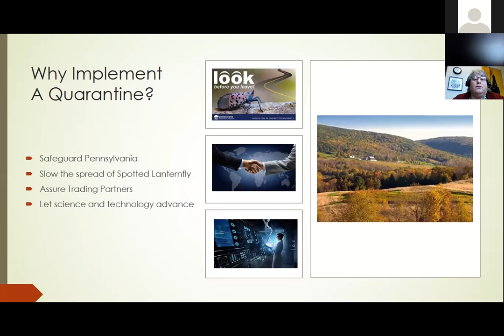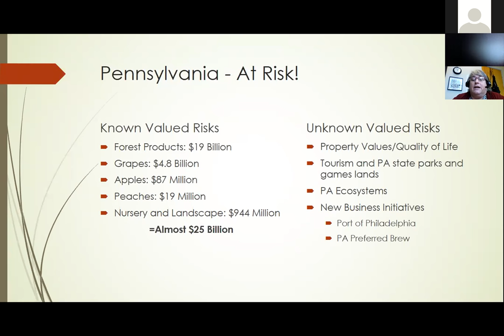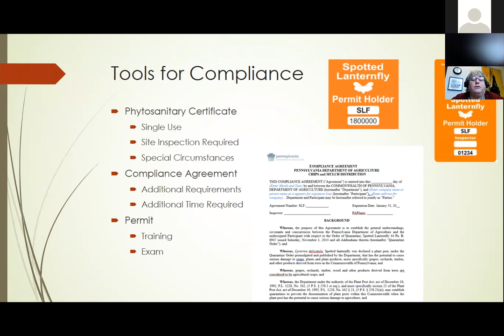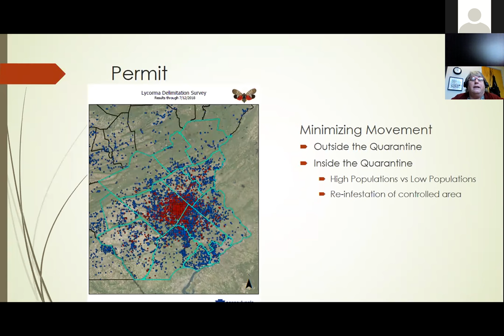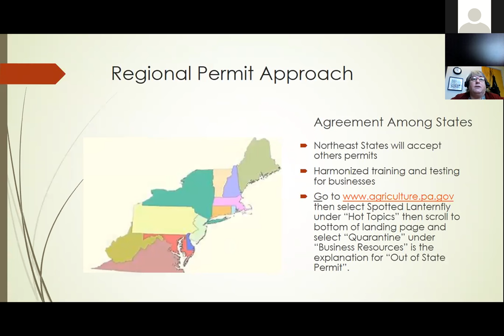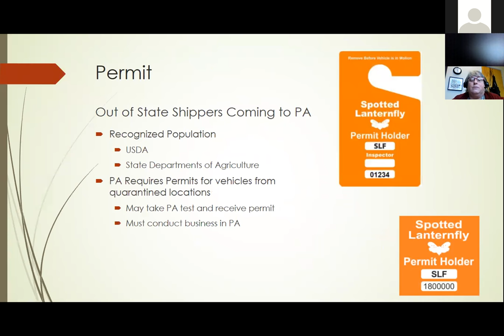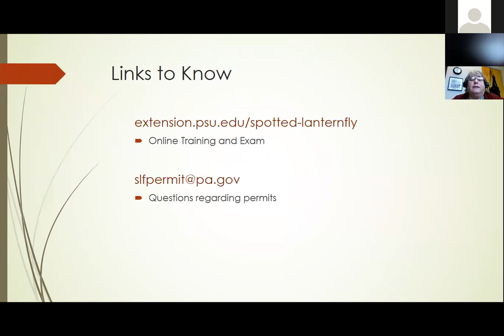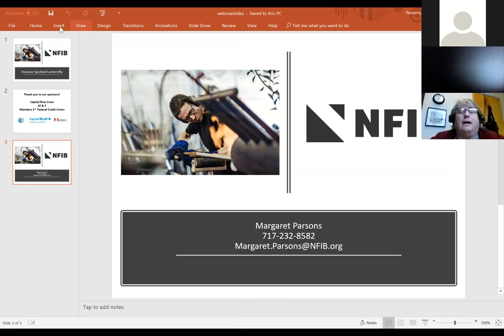NFIB Recorded Webinar: Business Impact of the Spotted Lanternfly in PA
This webinar with the PA Department of Agriculture explains the problems caused by the Spotted Lanternfly and how this invasive species has created havoc for some Pennsylvania businesses. You will learn about quarantines in certain parts of the state, and what your business can do to minimize the risk.